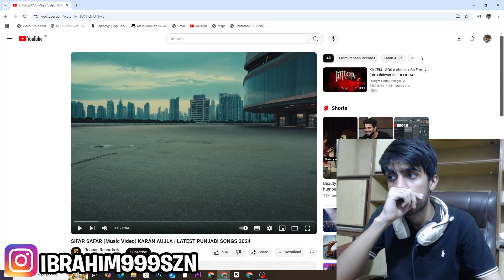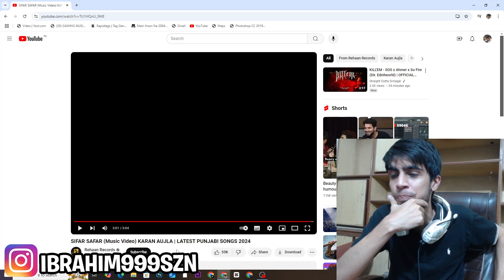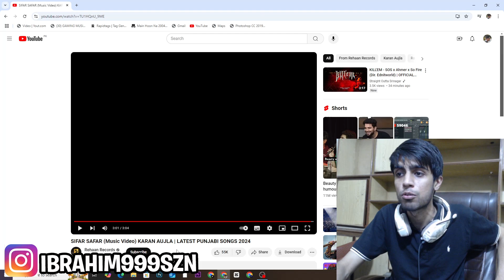PAKISTANI REACTION ON SIFAR SAFAR (Music Video) KARAN AUJLA